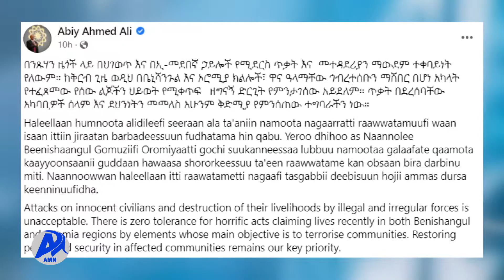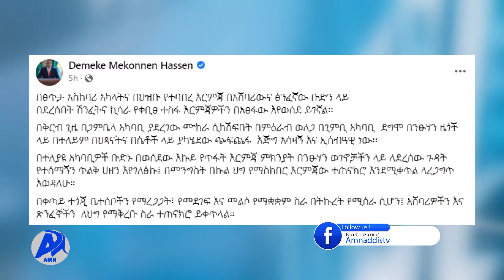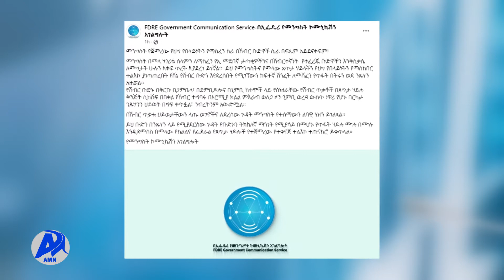የዜጎችን ሰላምና ደህንነት ማስጠበቅ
በንጹሀን ዜጎች ላይ በሕገወጥ እና በኢ-መደበኛ ኃይሎች የሚደርስ ጥቃት እና መተዳደሪያን ማውደም ተቀባይነት የለውም ሲሉ ጠቅላይ ሚኒስትር ዐቢይ አሕመድ ተናገሩ፡፡